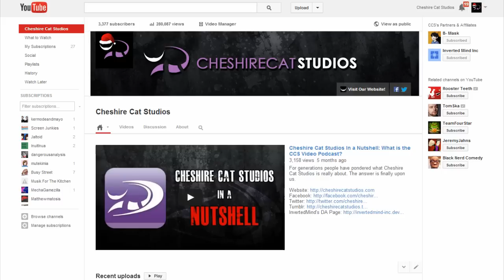2013 Holiday Greeting Card + New Site Update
LaughingMan and CineMax don their gay apparel as they wish everyone a (belated) Merry Christmas and a (still relevant) Happy New Year, as well as bring everyone up to speed pertaining what the Cheshire Cat Studios gang has been up to for the past couple of months.